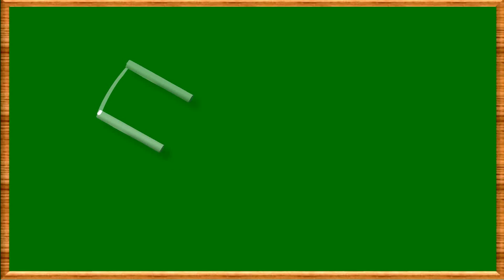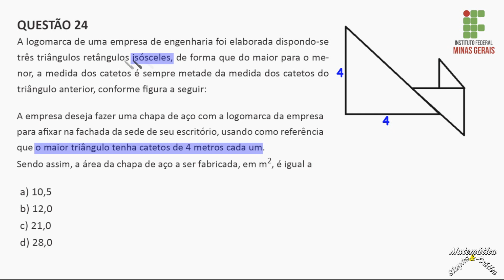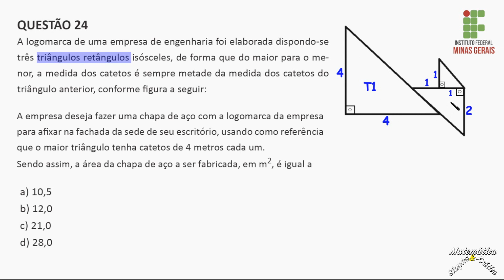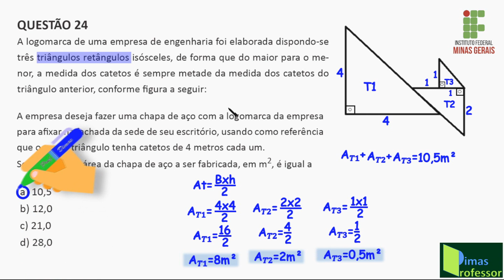Questão 24 processo seletivo IFMG 2023 (Área de triângulos)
A logomarca de uma empresa de engenharia foi elaborada dispondo-se
três triângulos retângulos isósceles, de forma que do maior para o menor,
a medida dos catetos é sempre metade da medida dos catetos do
triângulo anterior, conforme figura a seguir: